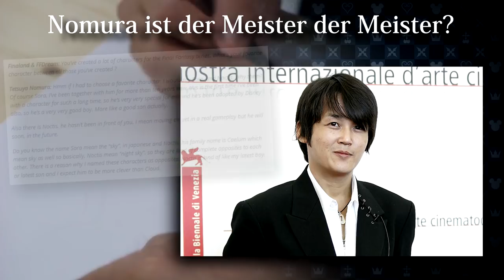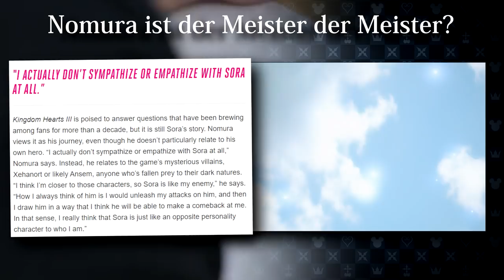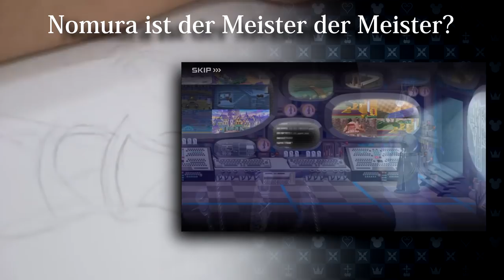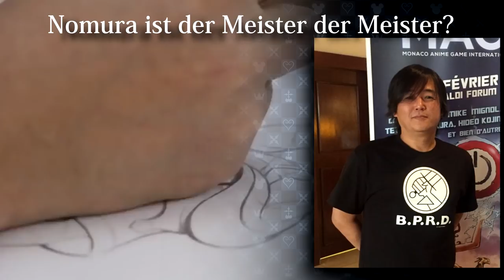Tetsuya Nomura ist der Meister der Meister in Kingdom Hearts!?!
Vielen Dank für deinen Support. Damit trägst du einen kleinen Teil zu etwas Großem bei!

gez.
BaconZack